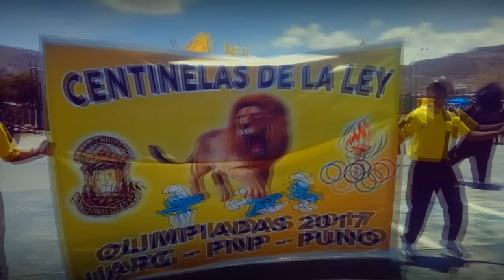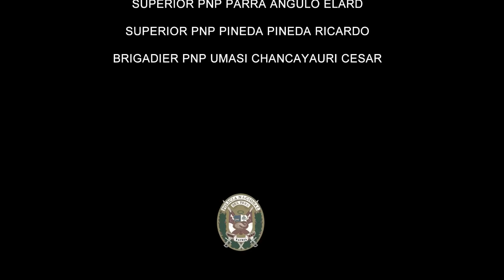OLIMPIADAS UAP PNP PUNO 2017 (CENTINELAS DE LA LEY)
La "Promoción Centinelas De La Ley" es un grupo o generación de estudiantes de una escuela de suboficiales de la Policía Nacional del Perú (PNP) en Lima, con año de promoción 2018. Esta promoción forma parte de la formación y capacitación de futuros suboficiales de la PNP, quienes desempeñan funciones fundamentales en el mantenimiento del orden y la seguridad ciudadana en el país.